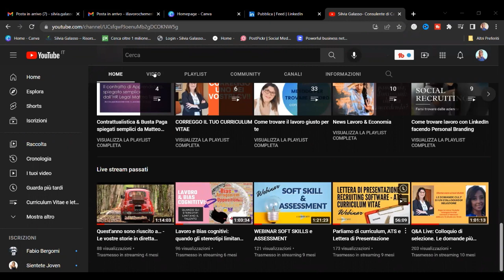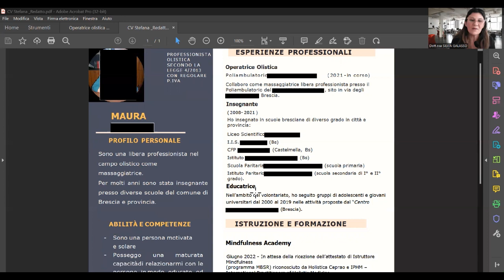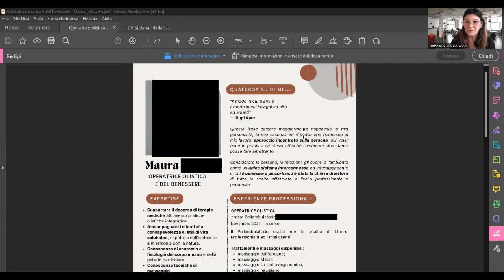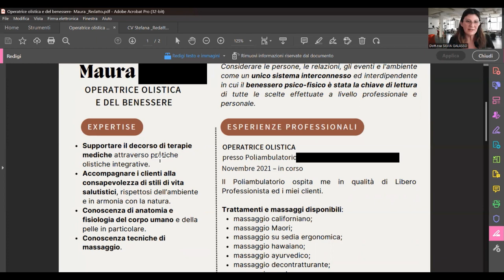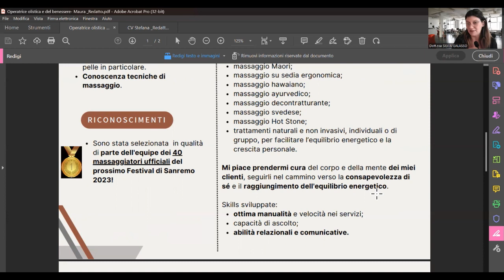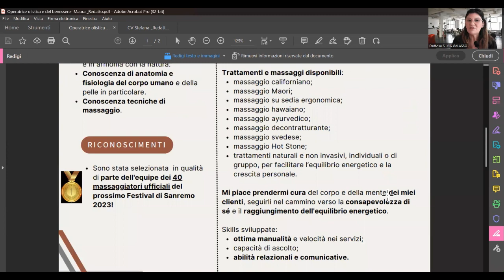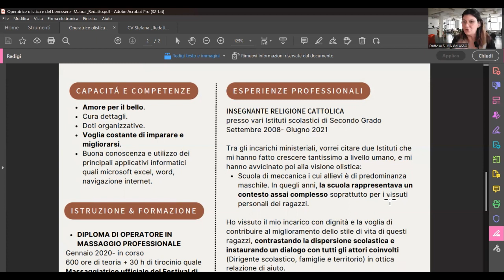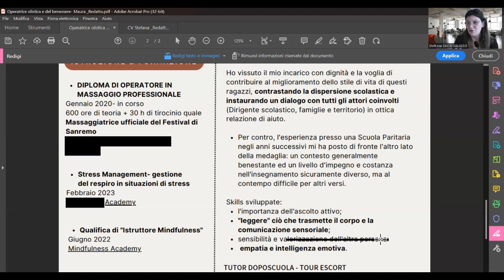Carriera non lineare- Come descrivere le esperienze professionali sul CV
Negli ultimi anni la nostra storia professionale e formativa è diventata sempre più frammentata; tocca alle nostre capacità di fare storytelling, saper valorizzare le nostre scelte sul curriculum vitae e dare quella linearità che, a prima occhiata, pare non esserci.

Vediamo come fare ciò, partendo dal restyling del CV di Maura😉

Salva la Playlist o il video per averlo sempre a portata di mano.

Credi possa essere utile per qualcuno che conosci? Condividilo

Sono Silvia Galasso, una Consulente di Carriera, Esperta di Curriculum Vitae.
Mi occupo di Formazione, Risorse Umane e collaboro con aziende in cerca di Recruiter Professionisti.

Nei video ti racconto come trovare la prima occupazione, come riqualificarti professionalmente, come progettare e redigere il Curriculum Vitae. Ti parlo di ATS ossia come la tecnologia seleziona i Curricula.

Vuoi un training personalizzato?